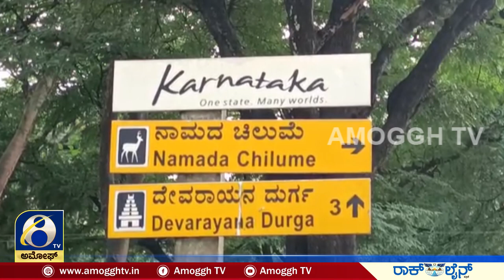ದೇವರಾಯನದುರ್ಗದ ಬೆಟ್ಟದಲ್ಲಿ ಧರೆಗುರುಳಿದ ಬೃಹತ್ ಬಂಡೆಗಳು.|Amoggh TV